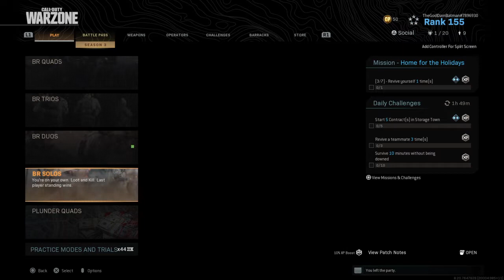Call of Duty®: Modern Warfare®_20200603023441